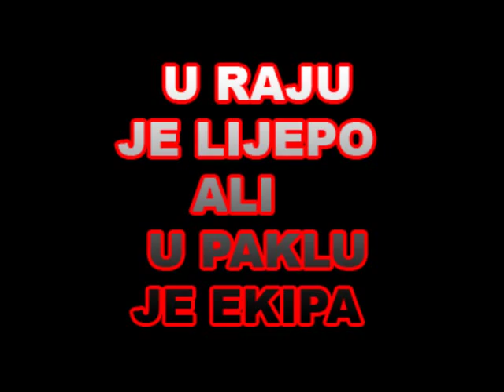Moja ekipa Jasna Zalica - Iznad Tesnja Zora Svice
Jasna Zalica - Iznad Tesnja Zora Svice